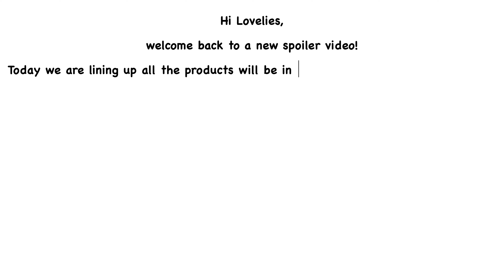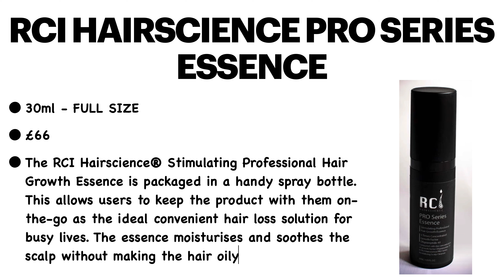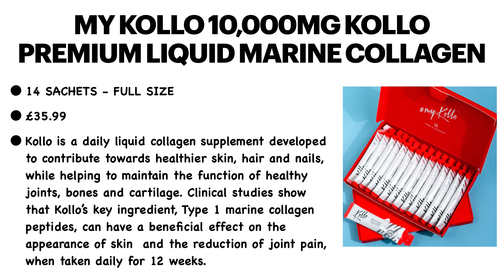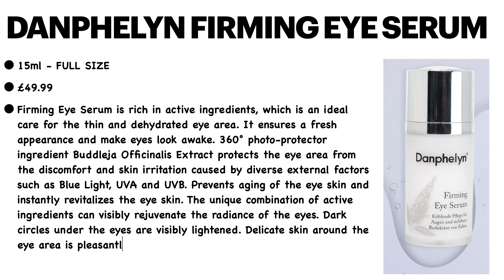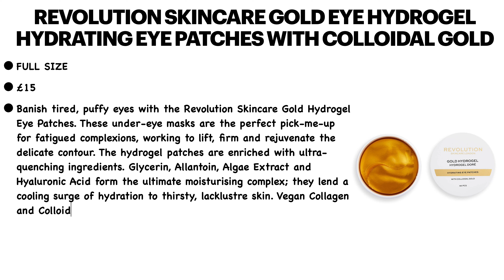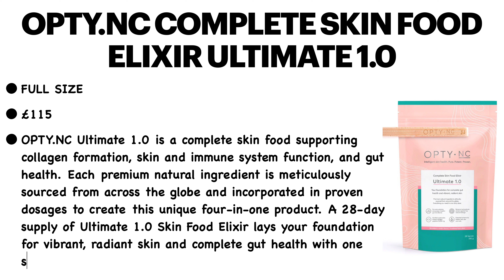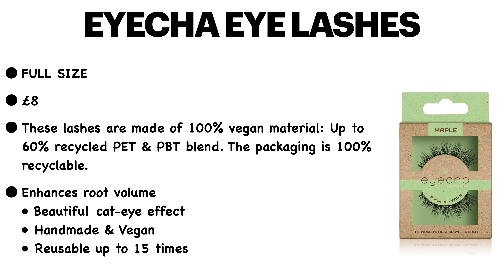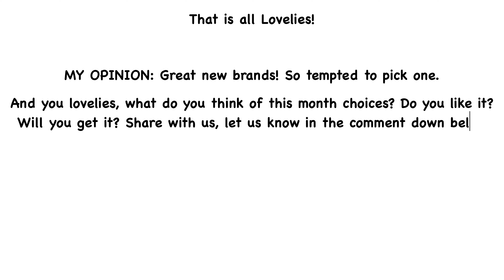FULL REVEAL LATEST IN BEAUTY THE PURE BEAUTY GLOBAL AWARDS EDIT MAY 2022 LINEUP | UNBOXINGWITHJAYCA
📌 6 PRODUCTS - £36

🏷 LATESTINBEAUTY LATESTINBEAUTYMAY2022 BEAUTYBOX UNBOXING LOVELIB LATESTINBEAUTYLINEUPPRODUCTS LINEUPPRODUCTS SPOILER UNBOXINGWITHJAYCA FULLREVEAL LATESTINBEAUTYTHEPUREBEAUTYGLOBALAWARDS EDITMAY2022